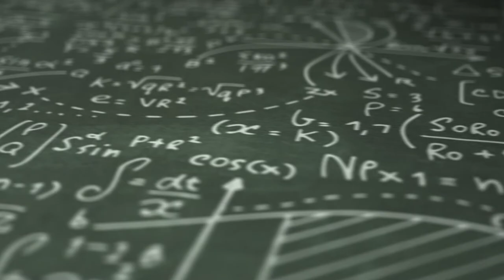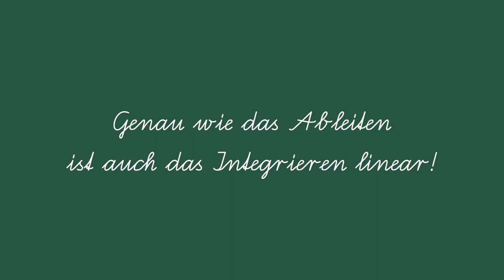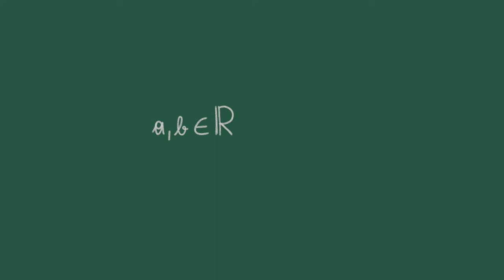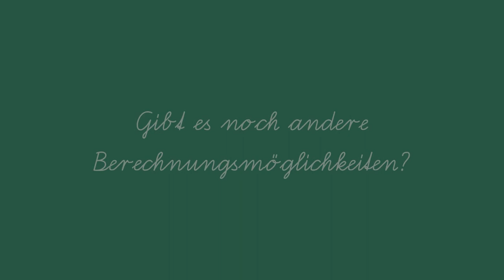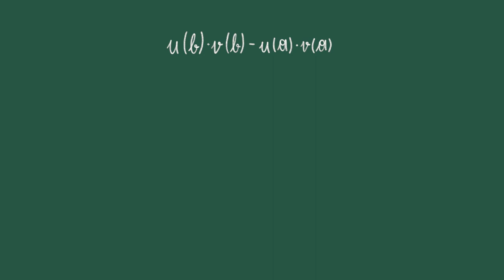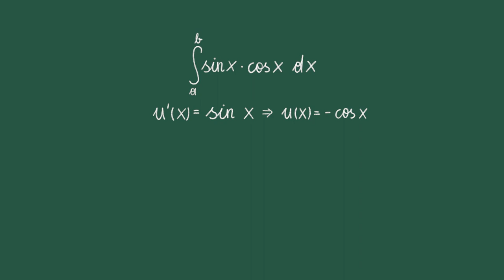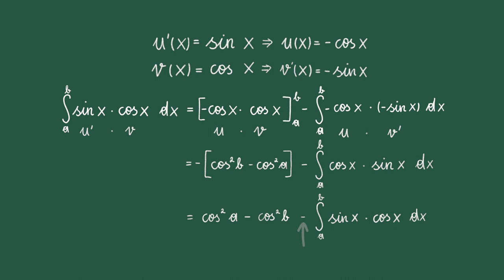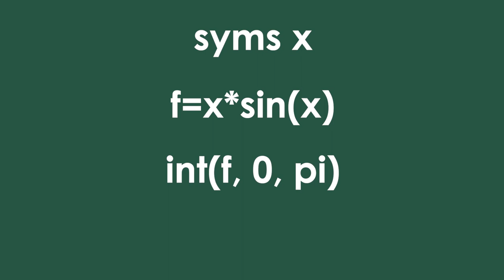Integralrechnung (Teil 2) | iMooX.at